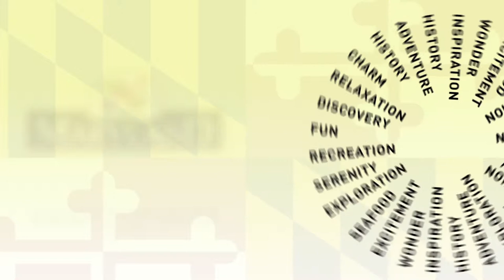Tall Ship Time Lapse